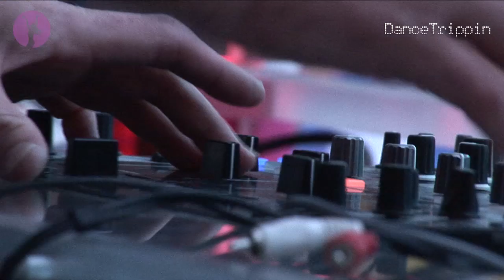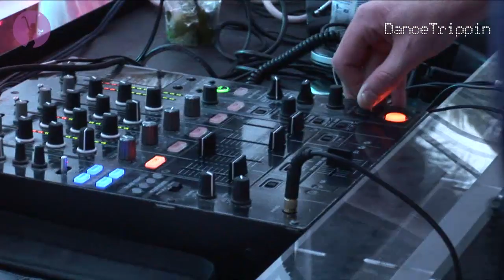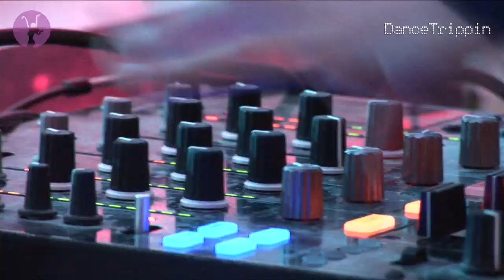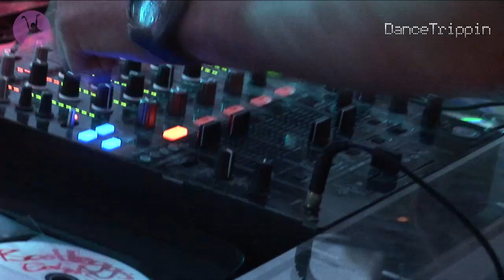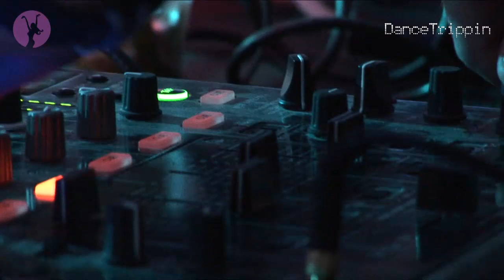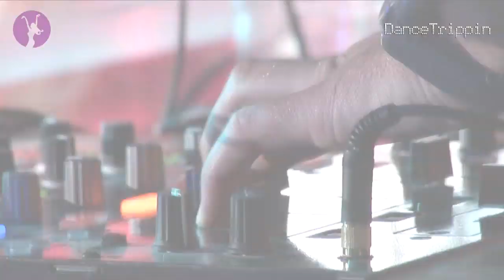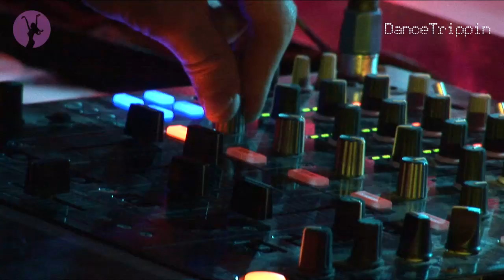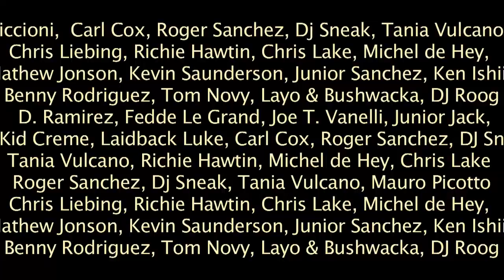Funkerman | WMC at Nikki Beach | Miami (USA)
Funkerman pulls out all the stops and rocks Nikki Beach with a pumping closing set to end the outside area of Welcome to Miami in style.